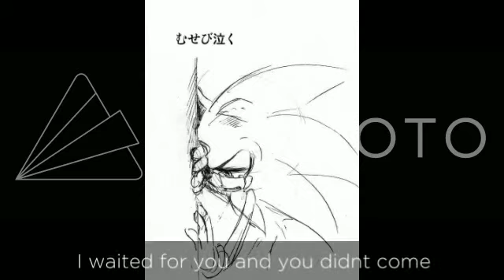CROSSED part 3